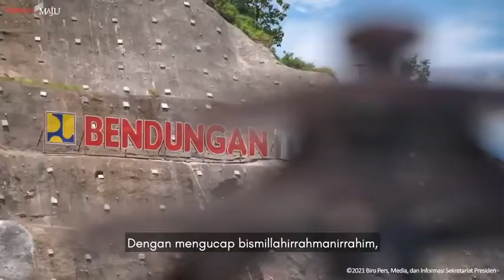Presiden Joko Widodo: DUA BENDUNGAN BARU JAWA TIMUR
Presiden Joko Widodo:
Dua bendungan baru saya resmikan di Jawa Timur, pekan lalu, yakni Bendungan Tugu di Kab. Trenggalek dan Bendungan Gongseng di Kab. Bojonegoro. Keduanya telah siap dimanfaatkan untuk ketahanan pangan kita, dan manfaat lain sebagai sumber air baku, dan mereduksi banjir.

Salam Persatuan.